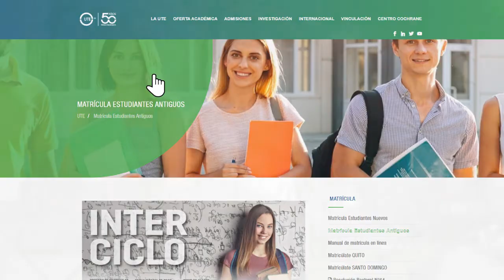UTE informa: Llegó el interciclo UTE